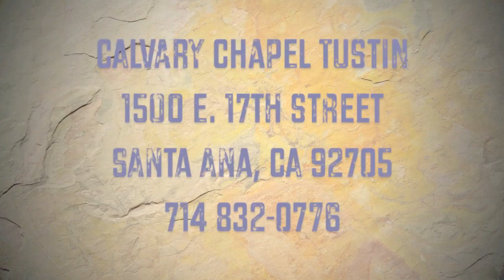How to Save a Nation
Pastor Bary Stagner teaching through Daniel 5:1-31